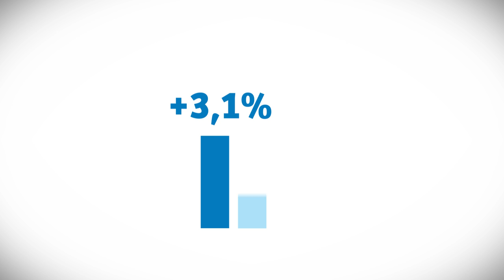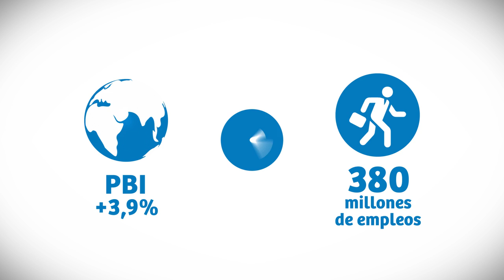Cómo impacta la industria de viajes y turismo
TurismoIn | Para el 2017, se prevé que el aporte del sector turismo a la economía global crezca en un 3.5%.